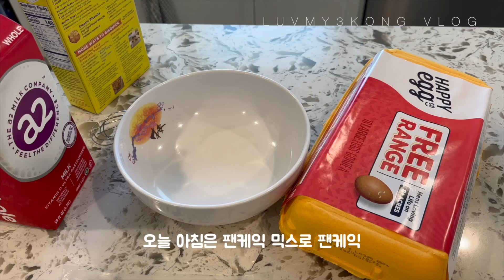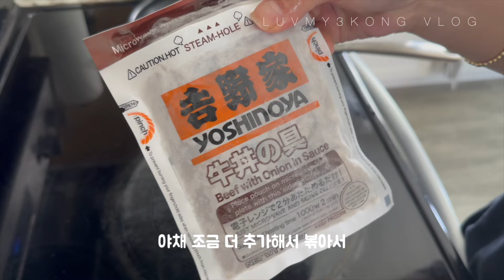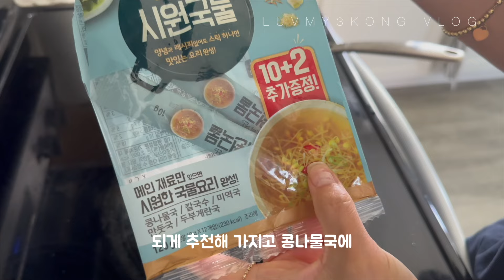🇺🇸 드디어 시작된 삼시세끼 집밥전쟁 (엄마들이 호환마마보다 더 무서워한다는 바로 그것..) 세콩이의 여름방학 하루일과 | 김치 볶음밥의 킥은 바로 이것 ! !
안녕하세요
호환마마보다 더 무시무시한 삼시세끼 돌밥...
네,, 지금 두달째예요. ^^
먹고 돌아서면 밥하고
먹고 돌아서면 배고프다하는
아주 행복한 세콩이네예요

🍴오늘 뭐먹지?
팬케익
규동 앤 콩나물 순두부국
김치볶음밥
피자